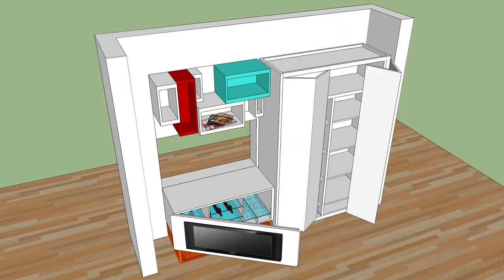G&D - Shelves with bar behind the TV wall - Barbican